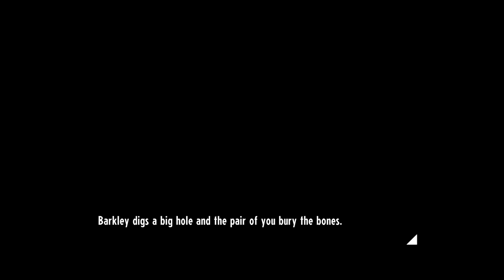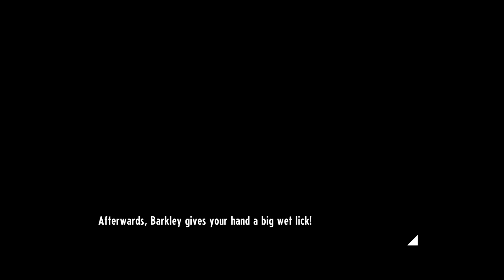lets play Cassette Beasts Part 32